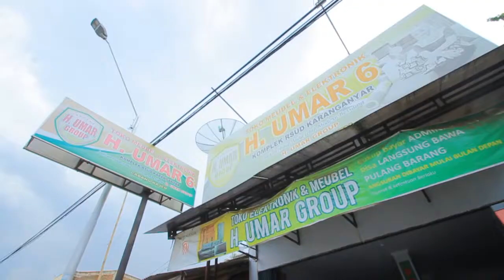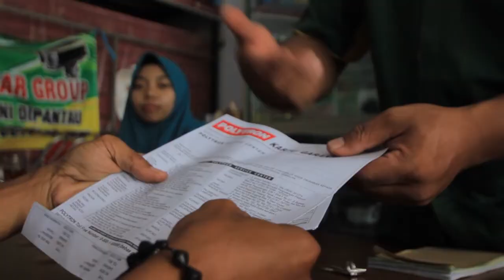Toko H. Umar - Pekalongan (Profile)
Mari Jadikan Hidup Anda Lebih Modern Bersama Haji Umar Group